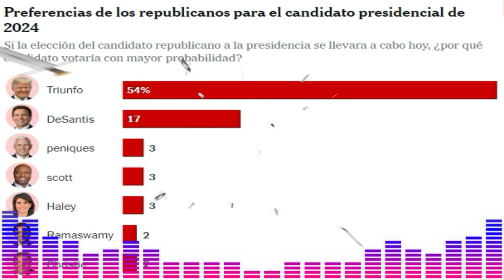🚨🚨Ultima Hora Trump Aplasta a Todos. Noticias de Estados Unidos De América 1 de Agosto de 2023